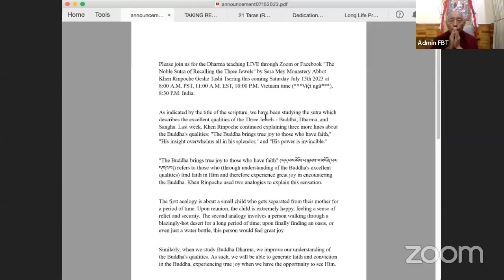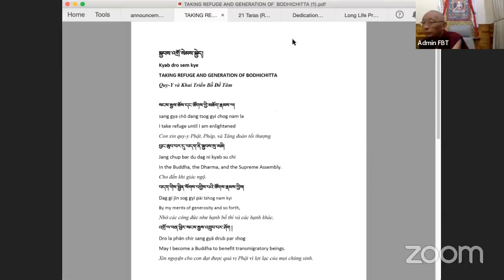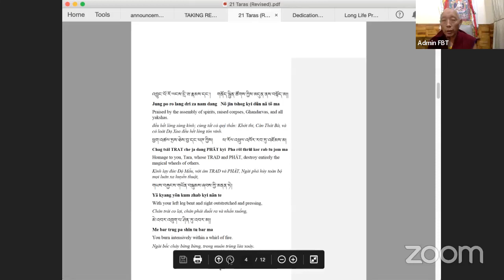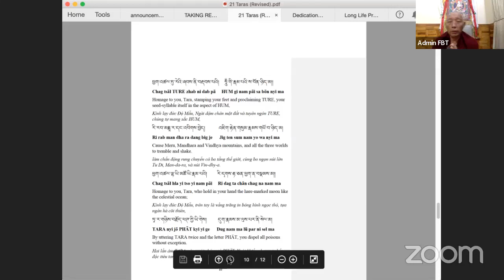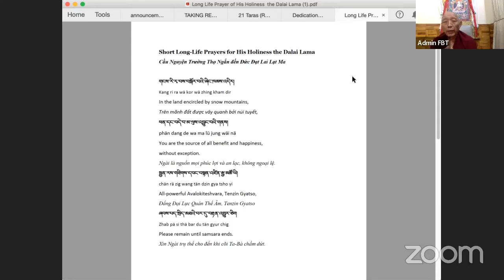The Noble Sutra of Recalling the Three Jewels - Kinh Niệm Tưởng về Bậc Thánh Hiền Tam Bảo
07/15/2023 As indicated by the title of the scripture, we have been studying the sutra which describes the excellent qualities of the Three Jewels - Buddha, Dharma, and Sangha.  Last week, Khen Rinpoche continued explaining three more lines about the Buddha's qualities:  "The Buddha brings true joy to those who have faith," "His insight overwhelms all in his splendor," and "His power is invincible."

"The Buddha brings true joy to those who have faith" (དད་པས་མོས་པ་རྣམས་ལ་མངོན་པར་དགའ་བ།) refers to those who (through understanding of the Buddha's excellent qualities) find faith in Him and therefore experience great joy in encountering the Buddha. Khen Rinpoche used two analogies to explain this sensation.

The first analogy is about a small child who gets separated from their mother for a period of time. Upon reunion, the child is extremely happy, feeling a sense of relief and security. The second analogy involves a person walking through a blazingly-hot desert for a long period of time; upon finally finding an oasis, or even just a water bottle, this person would feel great joy.

Similarly, when we study Buddha Dharma, we improve our understanding of the Buddha's qualities. As such, we will be able to generate faith and conviction in the Buddha, experiencing true joy when we have the opportunity to see Him.

Như đã được trình bày trong tựa đề của kinh, chúng ta đang được tu học bài kinh mô tả về những phẩm hạnh thù thắng của Tam Bảo - Phật, Pháp, và Tăng.  Tuần vừa qua, thầy Viện Trưởng Khen Rinpoche tiếp tục giải thích thêm ba dòng về các phẩm hạnh của đức Phật:  "Ngài đem niềm vui chân thật cho những ai có tín tâm," Tuệ giác của Ngài sáng ngời, không gì có thể ngăn cản," và "năng lực của Ngài bất bại."

"Ngài đem niềm vui chân thật cho những ai có tín tâm" (དད་པས་མོས་པ་རྣམས་ལ་མངོན་པར་དགའ་བ།) nói đến những ai (qua sự thấu hiểu về các phẩm hạnh thù thắng của đức Phật) khởi sự tín tâm đối với Ngài  và do đó trải nghiệm dạt dào niềm vui khi gặp được đức Phật.  Thầy Viện Trưởng Khen Rinpoche đã dùng hai sự tương tự để giải thích về cảm giác này.

Sự tương tự thứ nhất là về một đứa trẻ nhỏ phải xa mẹ một khoảng thời gian.  Khi gặp lại mẹ, đứa trẻ cực kỳ sung sướng, cảm thấy nhẹ nhõm và an toàn.  Sự tương tự thứ nhì nói về một người đi một chặng đường dài giữa sa mạc nóng gay gắt; khi cuối cùng tìm thấy ốc đảo, hay ngay cả khi chỉ tìm thấy một bình nước, người này sẽ thật vui mừng.

Cũng như vậy, khi tu học Phật Pháp, chúng ta trau dồi sự hiểu biết về những phẩm hạnh của đức Phật.  Do vậy, chúng ta sẽ có khả năng khởi tín tâm và sự thuyết phục đối với đức Phật, và sẽ trải nghiệm những niềm vui, niềm hoan hỷ chân thật khi chúng ta có cơ hội được thấy Ngài.